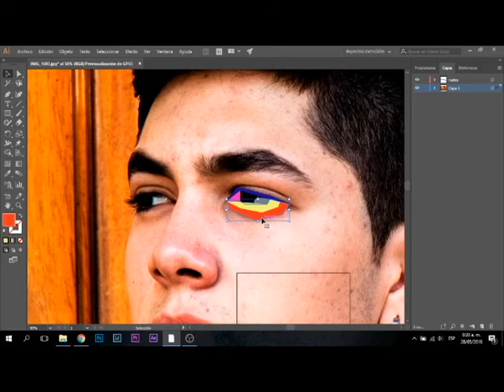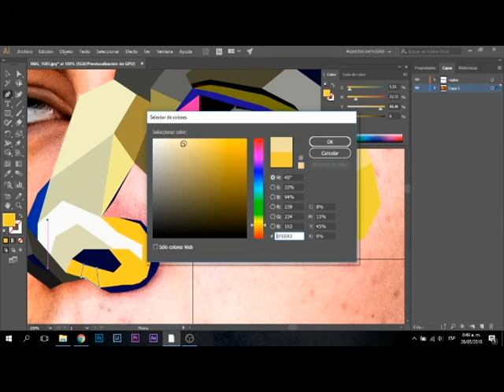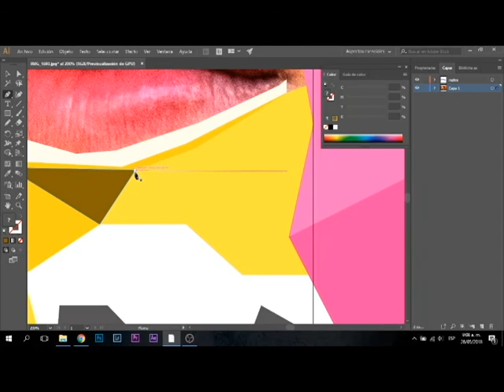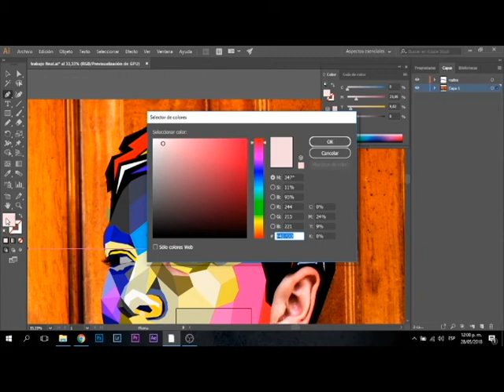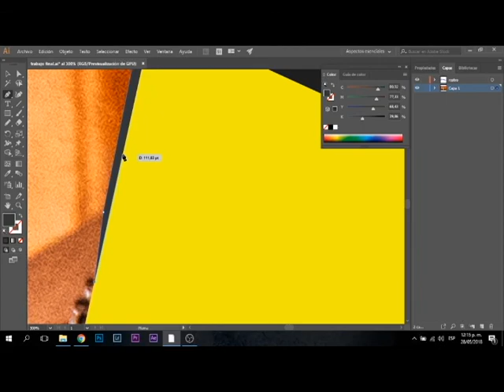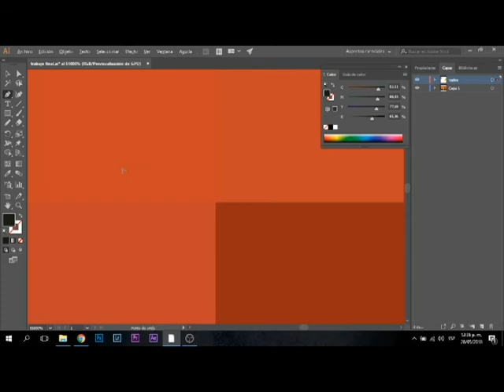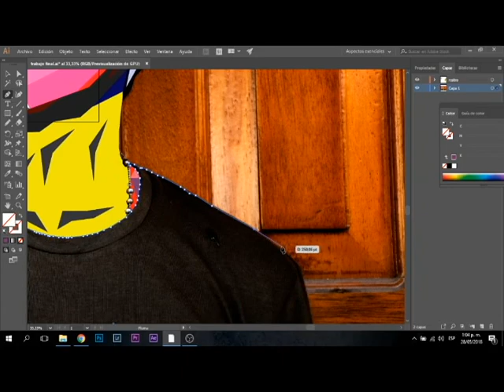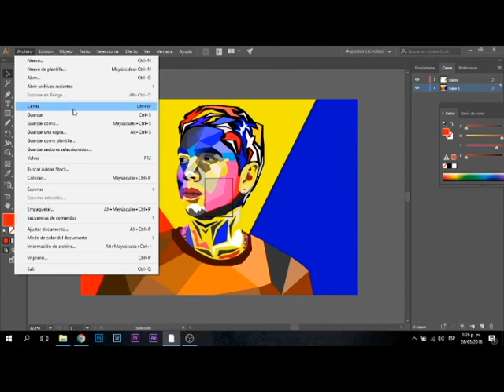GEOMETRIZACION DE ROSTROS EN ILLUSTRATOR // TRABAJO FINAL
ESTE ES MI TRABAJO FINAL PARA LA UNIVERSIDAD SANTO TOMAS